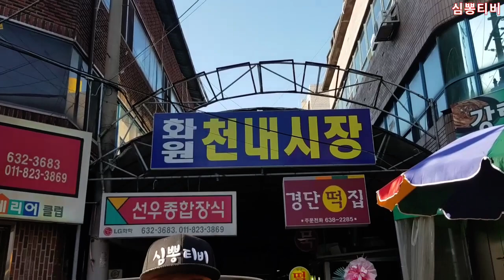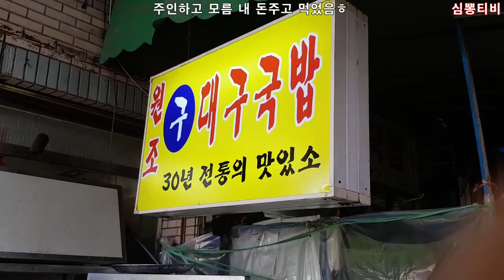대구맛집ㅣ30년된 돼지국밥.순대국밥.수육맛집ㅣ달성군 화원맛집ㅣ천내시장 구대구국밥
안녕하세요^^
대한민국 남바완 채널

인터넷보고 찾아간 천내시장안 구대구국밥입니다
순대국밥 수육 작은거 먹었습니다
달성군수님도 오시는 집이라네요 ㅎ
수육 윤기 좋고 쫄깃하고 국밥 국물은 맑고
시원한 느낌이었습니다
시골장터에서 먹는 국밥 느낌 좋았습니다

주인하고 모름 내 돈주고 먹었음ㅎ

알람이 뜹니다.